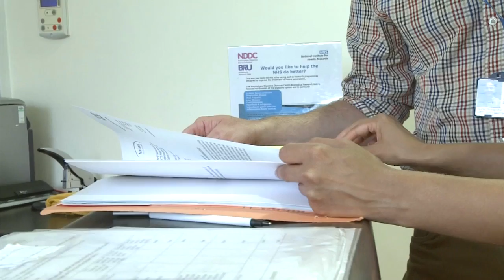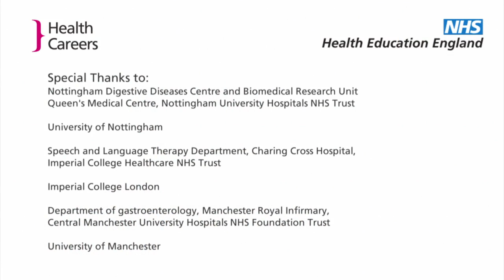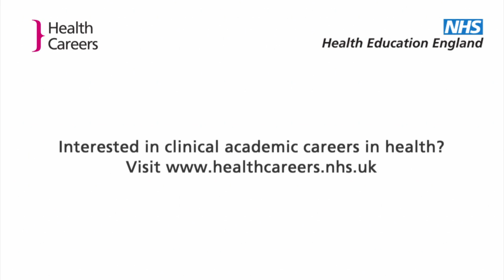Clinical academic careers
Critical to healthcare professionals delivering the best possible care is having the best evidence available to inform clinical decisions, often based on results from research studies. Check out our video about clinical academic careers, which shows real healthcare professionals talking about their clinical research work and the training they've received.